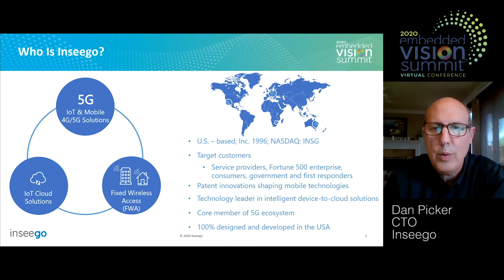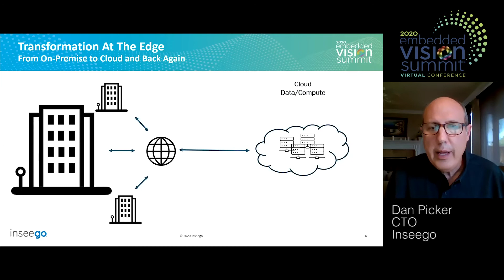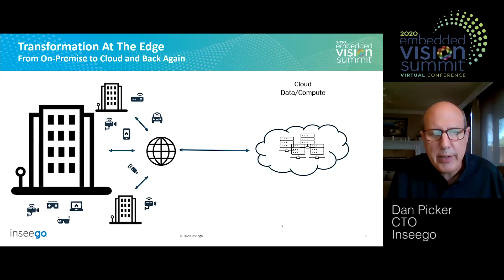Inseego's Dan Picker Explains How 5G is Pushing Processing to the Edge (Preview)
For the full version of this video, along with hundreds of others on various edge AI and computer vision topics, please

Dan Picker, Chief Technology Officer at Inseego, presents the “How 5G is Pushing Processing to the Edge” tutorial at the September 2020 Embedded Vision Summit.

Worldwide 5G deployment has begun and promises ultra-high data rates with ultra-low latency, enabling real-time and interactive applications unlike anything previously supported by a cellular network. However, the 5G air-interface is itself only a small piece of the picture. Every device within the network, from a user device to a cloud application server, must play its own role in contributing to the overall performance of any 5G-based solution.

This presentation explores how 5G is accelerating the push for edge-based processing and how placing the right computing resources at the right points in the network can dramatically improve the performance of a solution, while realizing new revenue opportunities for equipment and service providers throughout the ecosystem.